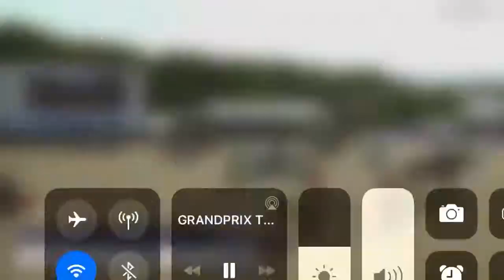CSI2* Grimaud 2020 / Kévin Staut & Blackonda - 1,40m